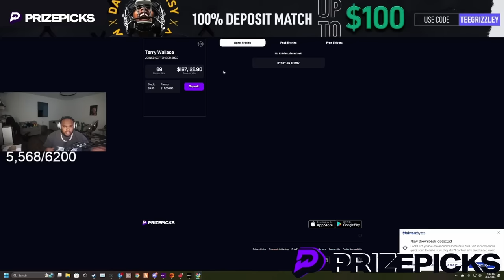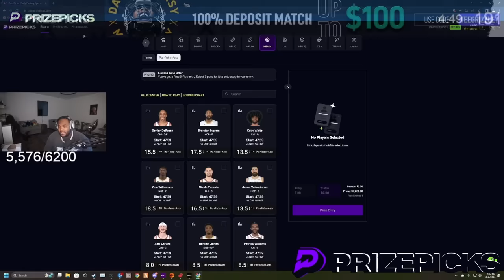Episode 1.1: From Nothing to Something! | GTA RP | GW Whitelist